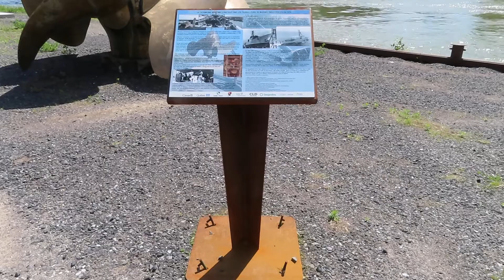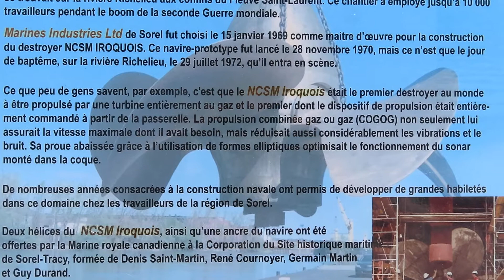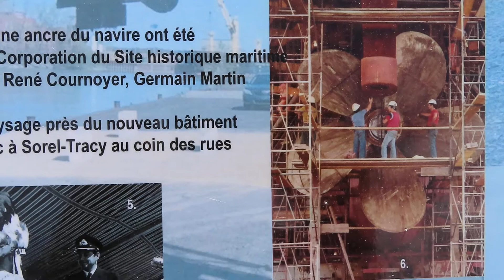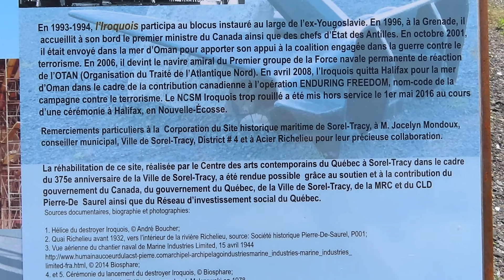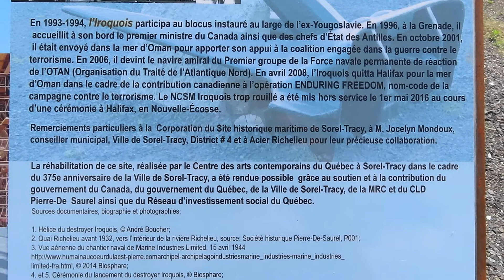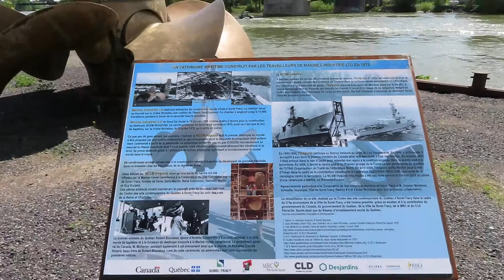Sorel-Tracy, tableau sur l'histoire du patrimoine maritime construit par les travailleurs de ...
Sorel-Tracy, tableau sur l'histoire du patrimoine maritime construit par les travailleurs de Marines Industrie LTD en 1970, mai 2022